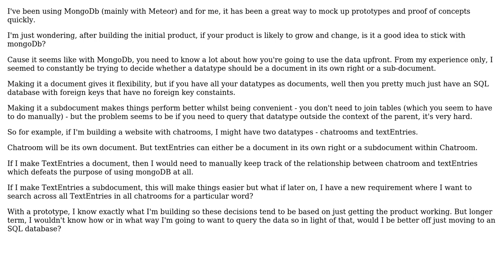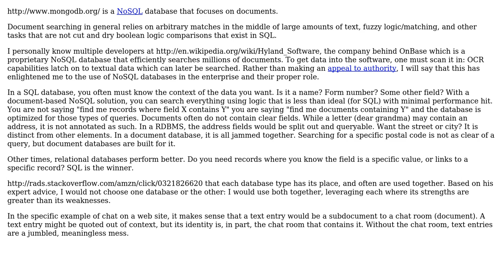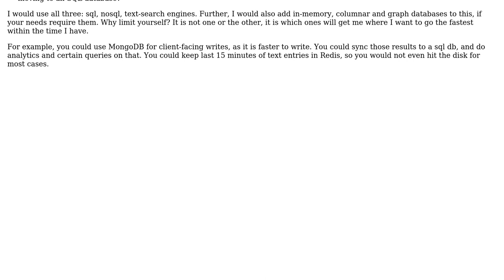Software Engineering: Is MongoDB appropriate for systems that will be likely to change?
With thanks & praise to God, and with thanks to the many people who have made this project possible! | Content (except music & images) licensed under CC BY-SA | Music | Images & others | With thanks to user Tulains Cordova user SerkanSerttop user RoboShop user Andrew and the Stack Exchange Network Trademarks are property of their respective owners. You are responsible for your own actions.